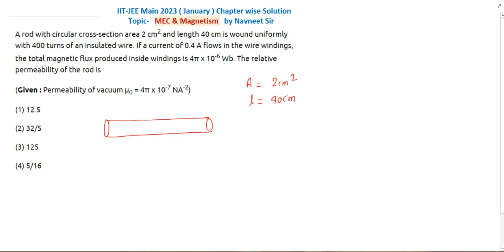A rod with circular cross-section area 2 cm2 and Length 40 cm is wound uniformly with 400